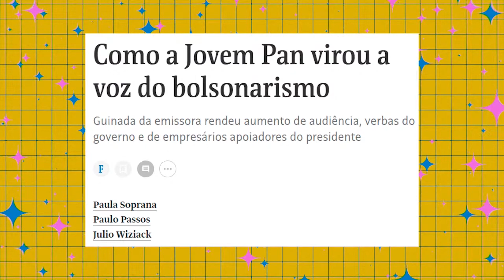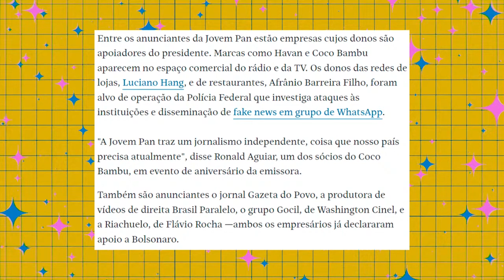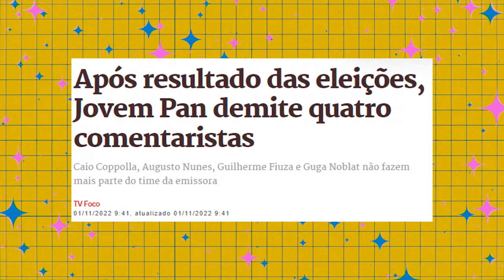BOLSONARISTAS EXPULSAM JOVEM PAN DE MANIFESTAÇÃO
Jornalista da Jovem Pan, veículo de comunicação que se alinhou ao bolsonarismo durante o último governo, é expulso sob vaias de manifestação no Distrito Federal.